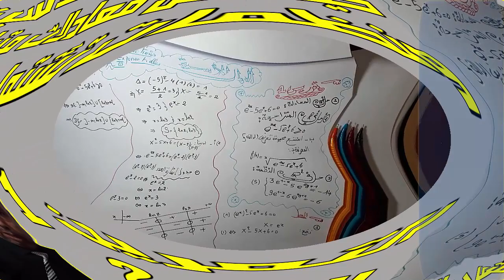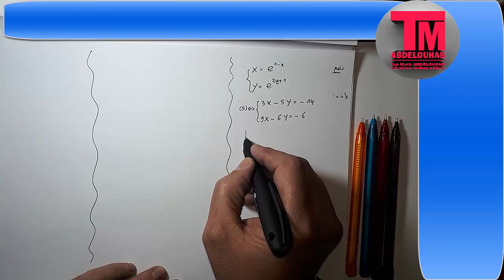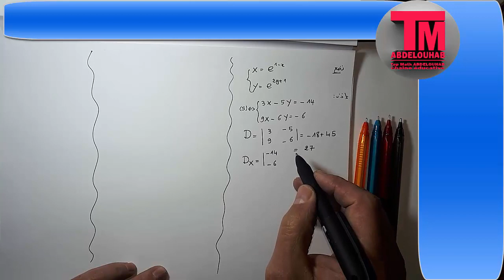الدوال الأسية ( كيف نحل المعادلات و المتراجحات والنظمات ) ( التمرين1 الجزء 2 )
نبدأ على بركة الله درس الدوال الأسية
 ( كيف نحل المعادلات والمتراجحات والنظمات ) ( التمرين 1 الجزء 2 )  ( الشرح بالعربية والفرنسية )
 كونوا في الموعد مع التمرين2 الجزء 1
ولا تحرمونا من صالح دعواتكم لنا ولوالدينا ولمن علمنا ولجميع المسلمين
والسلام عليكم ورحمة الله تعالى وبركاته.